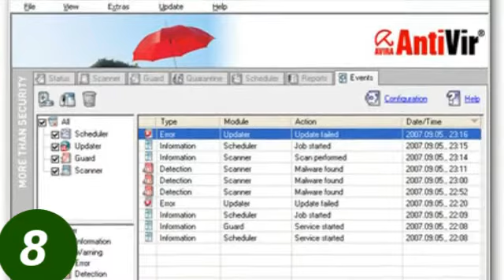como descargar el Avira Antivirus gratis licencia 2020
Nuevo link mas crark hasta 2020 solo es cosa de selecionar el fichero